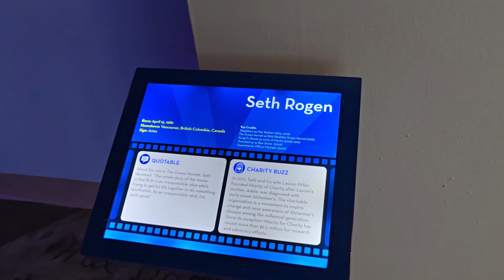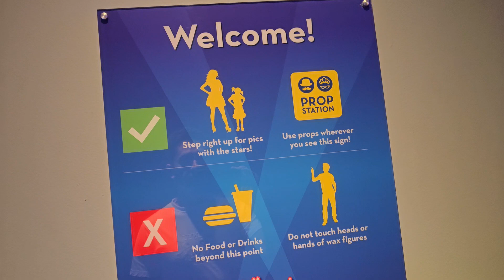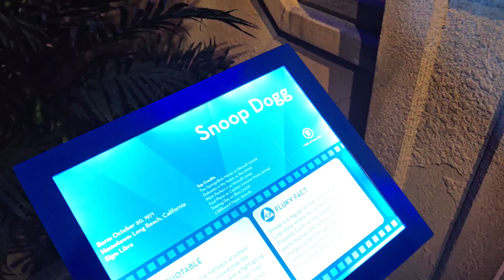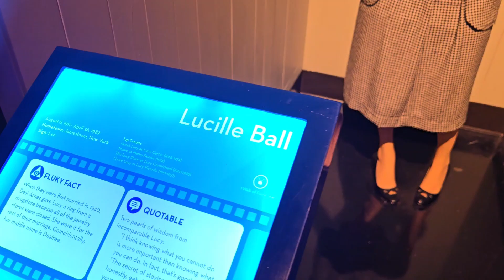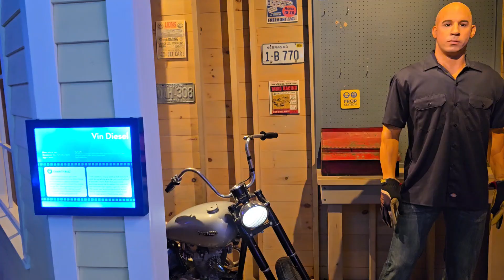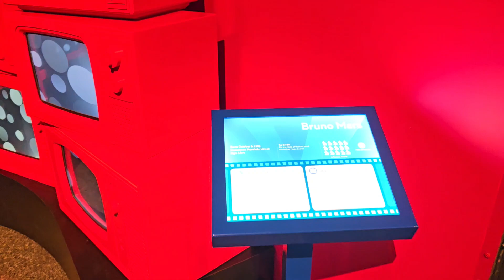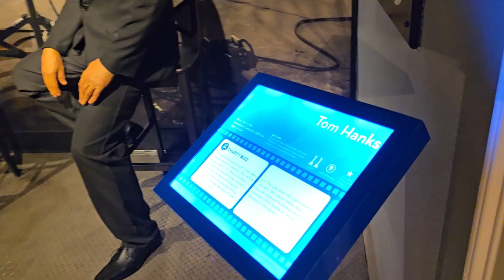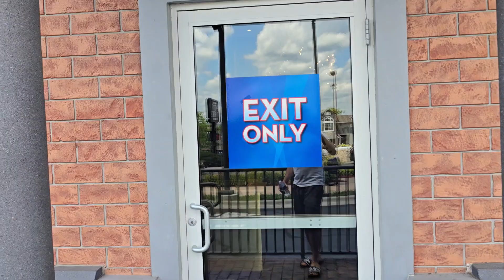Inside Hollywood WAX Museum at BRANSON MO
**Title:**
Inside Hollywood Wax Museum Tour | Branson, MO

**Description:**
Join us on a captivating journey through the Hollywood Wax Museum in Branson, Missouri! Explore lifelike wax figures of your favorite celebrities, from iconic movie stars to beloved musicians. Discover behind-the-scenes insights into how these stunning wax sculptures are crafted and maintained. Whether you're a movie buff, music lover, or simply curious about Hollywood magic, this immersive tour offers a close-up look at some of the most famous faces in entertainment history. Don't miss this chance to get up close and personal with the stars!